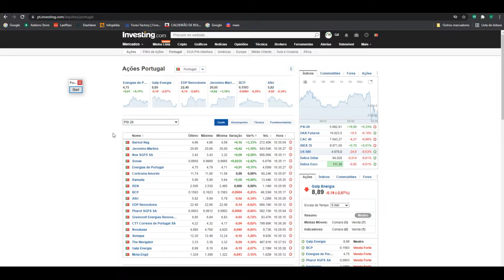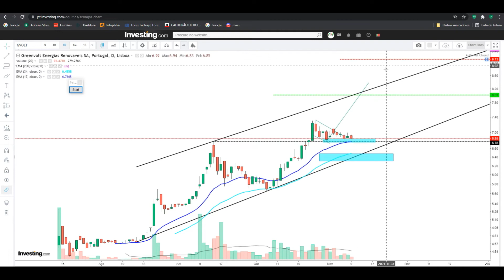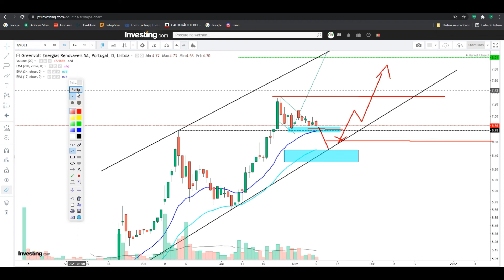Análise técnica de EDP Renováveis e Greenvolt Energias Renováveis.(9 de Novembro 2021).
O mercado português continua sem definir o seu rumo no muitíssimo prazo, numa sessão em que o mercado norte americano entra em terreno negativo; Como se comportará as ações nas próximas sessões? Partilho contigo uma análise técnica sobre a EDP Renováveis ( EDPR)e Greenvolt Energias Renováveis( GVOLT).